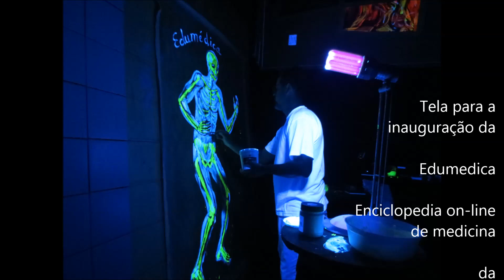Tela trifásica Edumedica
Pintando a tela trifásica comemorativa do lançamento da Edumédica, enciclopédia online de Medicina, para a Associação Médica do Paraná, à convite do Dr. Eugênio Mussak.

Atelier Prata